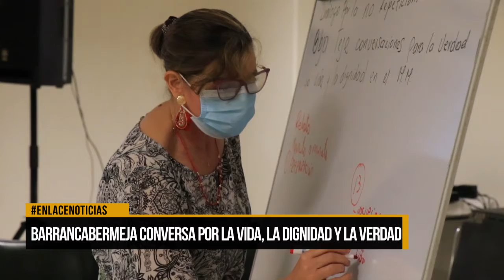Barrancabermeja conversa por la vida la dignidad y verdad